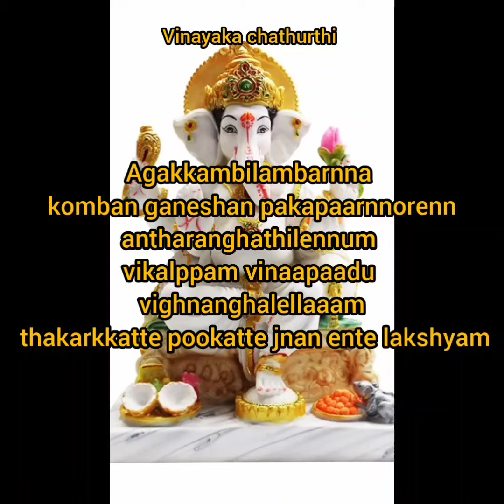Vinayaka chathurthi 2024 date and time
This video is about Vinayaka chathurthi , ganesha pooja etc it's date and timings 2024 etc. which is mentioned in drikpanchang.